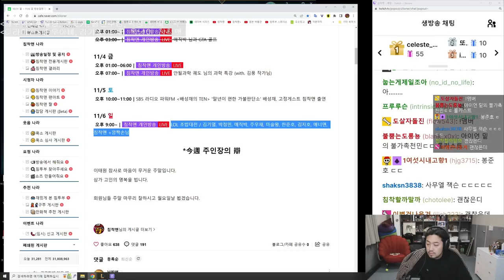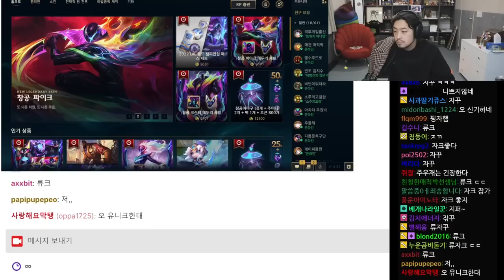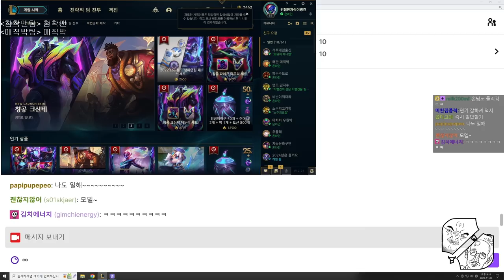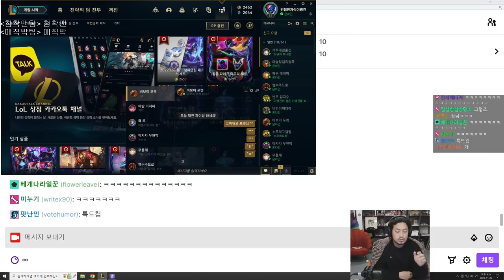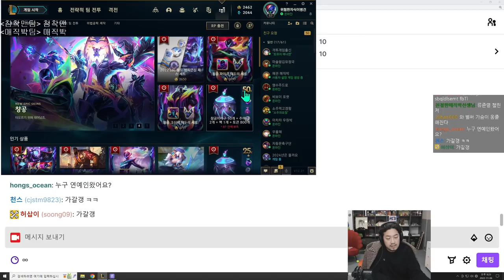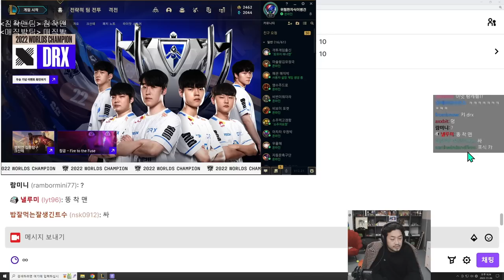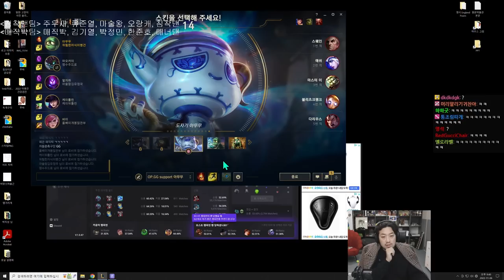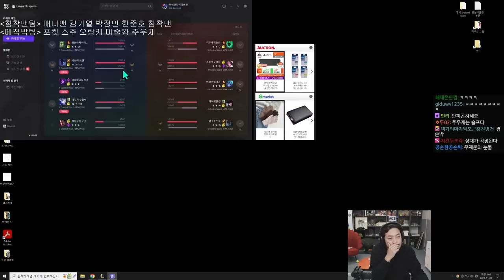LOL 조밥대전 | 주우재 류준열 마술왕 오랑캐 침착맨 VS 매직박 김기열 박정민 한준호 매너맨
▶출연
  • 주우재(@todaysjoowoojae ), 류준열, 마술왕(@KimUJungkuk ), 오랑캐(@user-NEOJIHO ), 매직박(@MagicPark-Dentist ), 김기열(@kiyulking ), 박정민, 한준호, 매너맨, 소주의 요정, 포켓(@BboyPocket ), 침착맨

00:00 인트로
58:53 매직박 님의 개회사
1:10:37 조밥대전 첫 번째 판 (아무무)
2:05:24 조밥대전  두 번째 판 (스웨인)
2:52:36 조밥대전  세 번째 판 (브라움)
3:42:00 조밥대전  네 번째 판 (케넨)
4:47:28 뒤풀이 첫 번째 판 (케넨)
5:32:14 뒤풀이 두 번째 판 (마오카이)
6:07:31 뒤풀이 세 번째 판 (아무무)
6:45:58 뒤풀이 네 번째 판 (노틸러스)